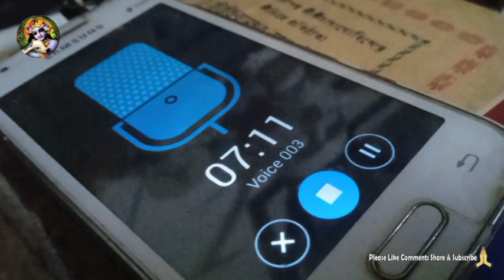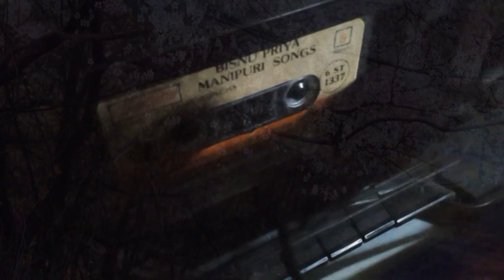B M Sweet Song !!! Chintamani Sinha !!! First Edition !!!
Chintamani Singha#Sarajubala#Ratna & others. In eighties Chintamani Singha worked in Song and Drama Division in New Delhi office. That time he try to make a Bishnupriya Manipuri song casatte named #"Amar Ela". Don't know that time he succed or not but by this time it is a jewel of B M society. In my life I got the first Bishnupriya Manipuri casatte in my hand. I pay my respect & grant tribute to late Chintamani Singh. Know about Bishnupriya Manipuri or simply as Bishnupriya, is an Indo-Aryan language belonging to the Bengali–Assamese linguistic sub-branch. It is a creole of Bengali language and Meitei language (also called Manipuri language) and it still retains its pre-Bengali features. It is spoken in parts of the Indian states of Assam, Tripura and Manipur as well as in the Sylhet Division of Bangladesh. It uses the Bengali-Assamese script as its writing system. Bishnupriya Manipuri, being a member of the Eastern Indo-Aryan languages, was evolved from Magadhi Prakrit. So, its origin is associated with Magadha realm. The Government of Tripura categorized Bishnnupriya Manipuri under the "Tribal Language Cell" of the State Council of Educational Research and Training. Its speakers are also given the "Other Backward Classes" status by the Assam Government and notably, there is no legal status of the Bishnupriyas in Manipur. In the 2020s, the Bishnupriya speaking people started demanding that the Assam Government should give them the status of “indigenous people” of Assam and treat the same like other indigenous communities of the state.